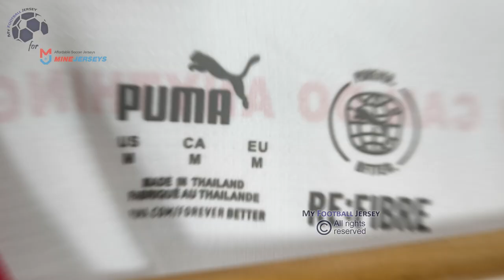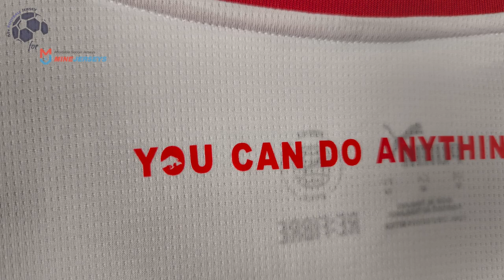RB Leipzig Home Jersey 24/25 (Minejerseys) Fan Version Unboxing Review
Discover the RB Leipzig Home Jersey 24/25 (Fan Version)
Watch till the end to see how the RB Leipzig Home Jersey 24/25 (Fan Version) fits!
If for some reason the link for the RB Leipzig Home Jersey 24/25 doesn't work, write a comment about it, I will reply as soon as possible.

The RB Leipzig Home Jersey 24/25 (Fan Version) costs only 26.99 $! ** Shipping INCLUDED **

Find out the measurements of the RB Leipzig Home Jersey 24/25 (Fan Version).
Size: Medium
Jersey Width: 53 cm
Jersey Length: 74 cm
Model Height: 175 cm (5 ft 9 in)
Model Weight: 73 Kg (161 lbs)

Timecodes
00:00 Overview
00:21 Details View
01:10 Pricing
01:56 Dimensions & Try On

Please watch the RB Leipzig Home Jersey 24/25 (Fan Version) video review in 1080p (HD)